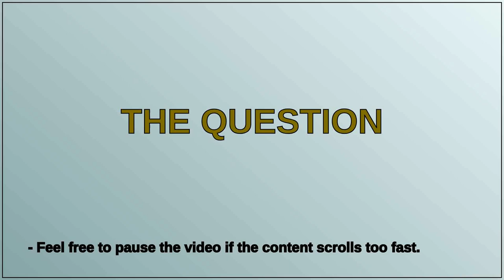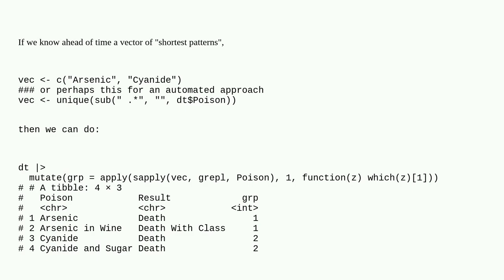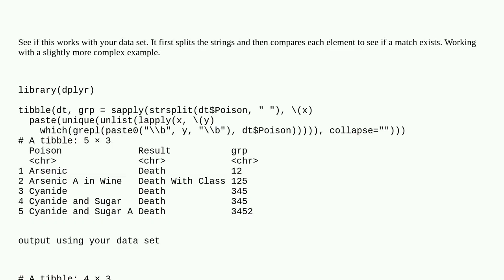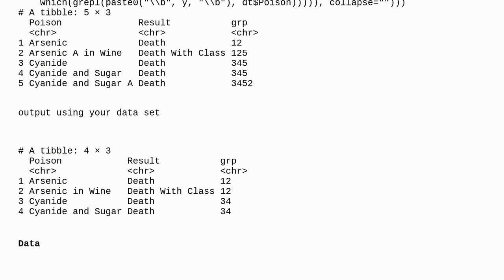Group by using str_detect for groups with similar strings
A special thanks goes out to the community

  dplyr r